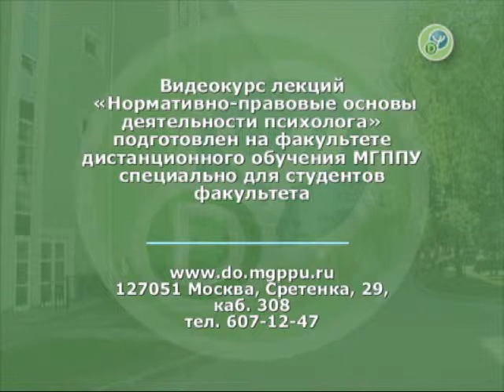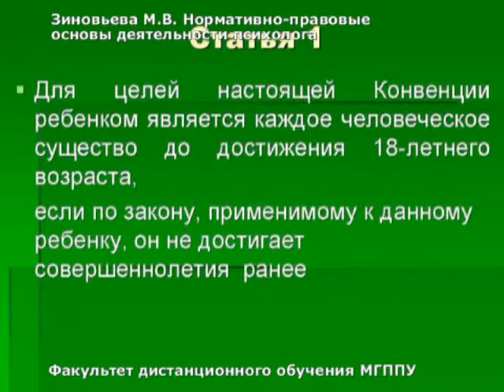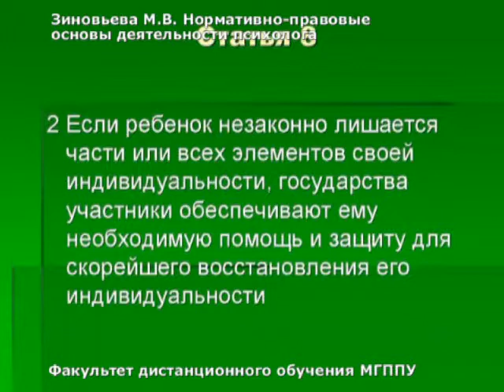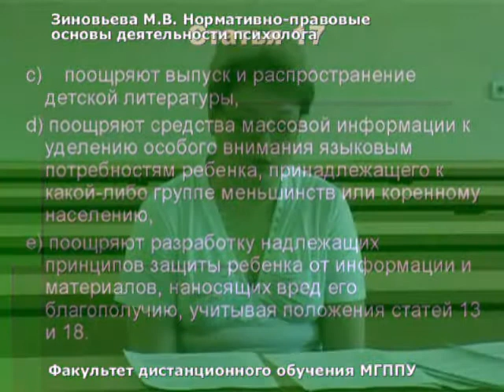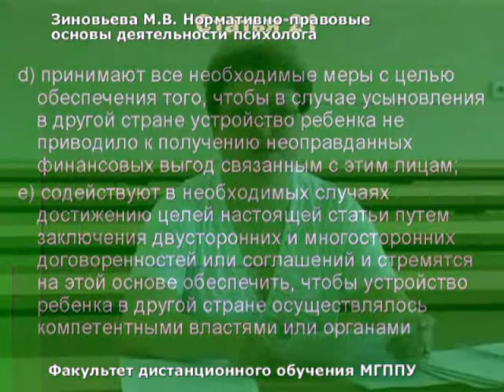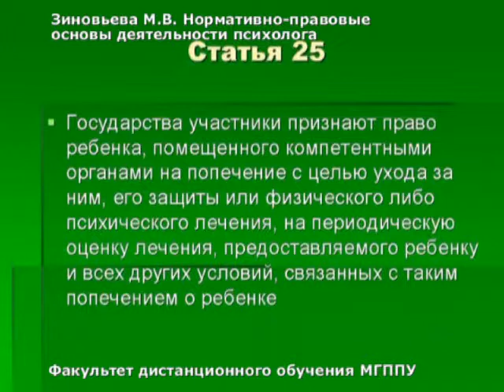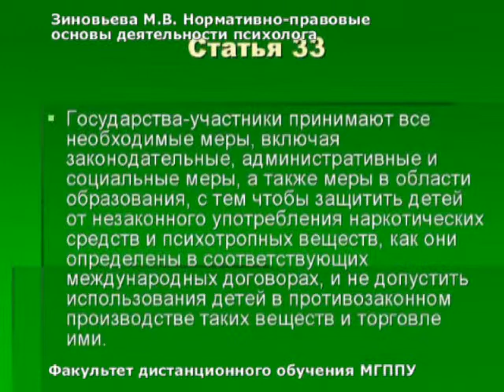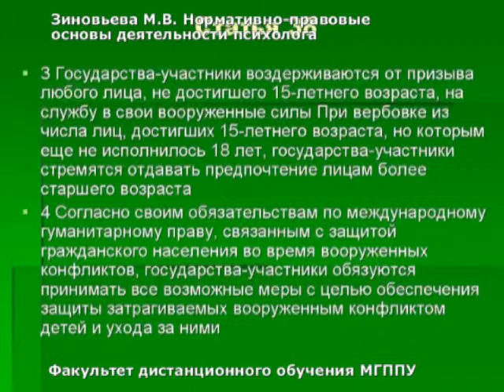Нормативно-правовые основы деятельности психолога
Факультет дистанционного обучения МГППУ. Адрес сайта
Из темы 3. Защита прав детей.
Лекция 3 (фрагмент 3)